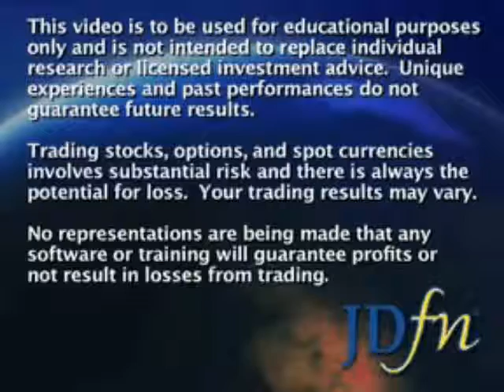JDfn™ FOREX Report - 01/20/09